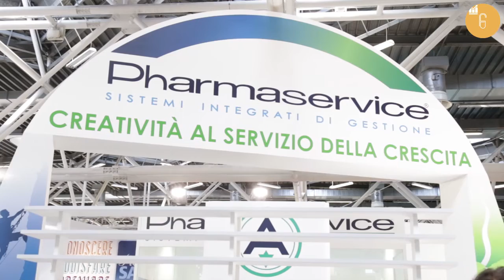Federico Paolucci - PHARMASERVICE